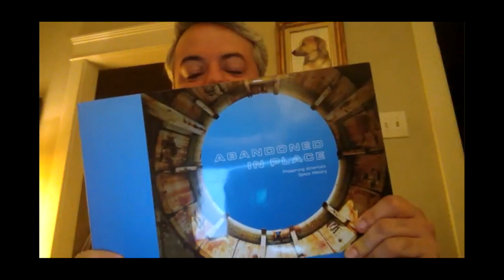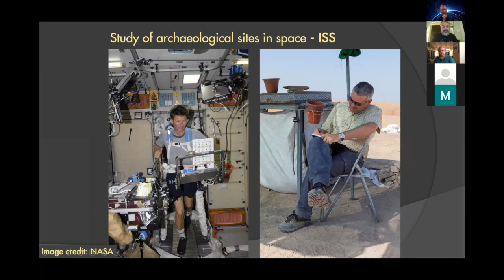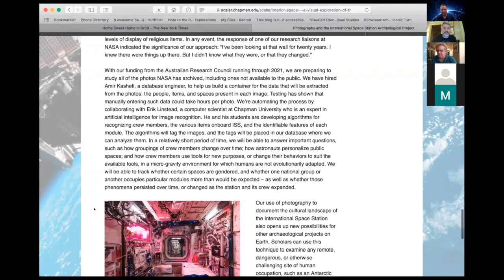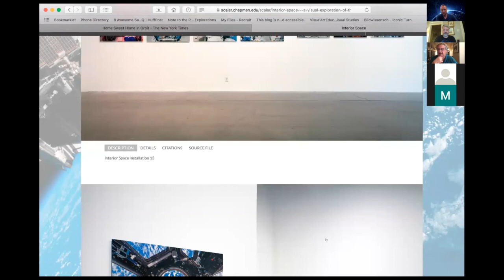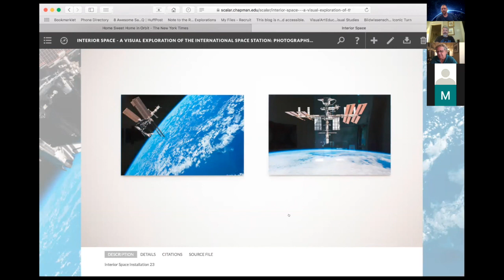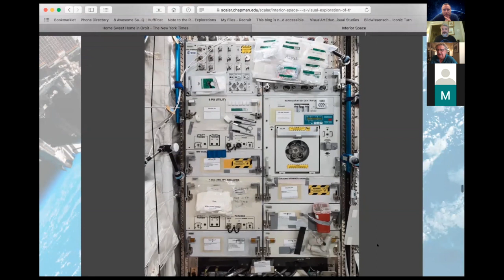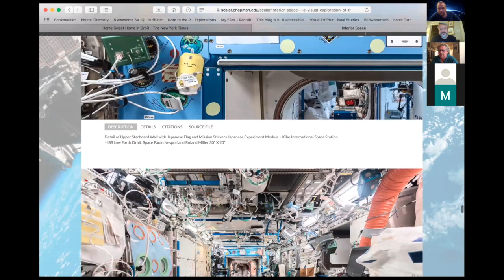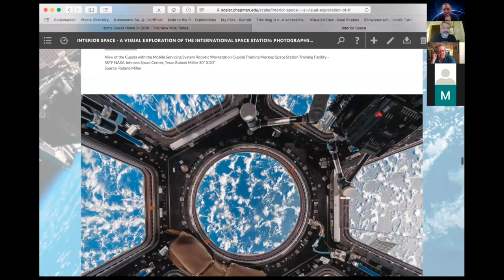Interior Space Opening Reception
This video is a recording of the opening reception we held for the Exhibition Interior Space - A Visual Exploration of the International Space Station: Photographs by Paolo Nespoli & Roland Miller on November 2nd, 2020, the 20th anniversary of habitation of the International Space Station.

We are thrilled to premiere this exceptional body of work by Roland Miller and Paolo Nespoli. The photos provide unique insight into the cultural landscape generated by astronauts, scientists and visitors on the International Space Station. At the same time the works constitute a first attempt to co-create photography of this environment by an artist on earth and an astronaut inhabiting this most remarkable milestone in the development of human capabilities for living in space. With 20 years of ongoing habitation, the superstructure continues to set the standards in space occupancy from being the largest space craft ever constructed, having hosted around 40% of all space travelers to the costliest space endeavor with some estimates as high as $150 billion. The images are witness to the reality of space life from fixing objects to the wall with Velcro to keep them from floating around the station, to the awe-inspiring view from the station's cupola, its main observation window, onto earth or into the depths of space. The reception on November 2nd, 2020, coincides with the 20-year anniversary of human habitation of ISS.

Roland Miller, a Chicago native, studied photography at Utah State University earning his B.F.A. and M.F.A. degrees. For 14 years, he taught photography at Brevard Community College (now Eastern Florida State College) in Cocoa, Florida, where he was first exposed to many nearby NASA launch sites. He then taught at the College of Lake County in Grayslake, Illinois for six years before becoming dean of its Communication Arts, Humanities and Fine Arts division in 2008. Miller retired from higher education in 2018 to work full-time on his aerospace photography.

Paolo Nespoli is an Italian astronaut and engineer of the European Space Agency (ESA). In 2007, he first traveled into space aboard the Space Shuttle Discovery as a mission specialist of STS-120. In December 2010 he again traveled into space aboard the Soyuz TMA-20 spacecraft as an Expedition 26/27 flight engineer. Nespoli's third spaceflight was on board Soyuz MS-05, which launched in July 2017 for Expedition 52/53. He received his bachelor's degree in Aerospace engineering in 1988 and his master's degree in 1989 in Aeronautics and Astronautics from Polytechnic University in New York.

We are grateful to the artists Paolo Nespoli and Roland Miller for entrusting us with their extraordinary work and want to thank Justin Walsh, Lia Halloran and Julie Shafer for their support of our virtual presentation.